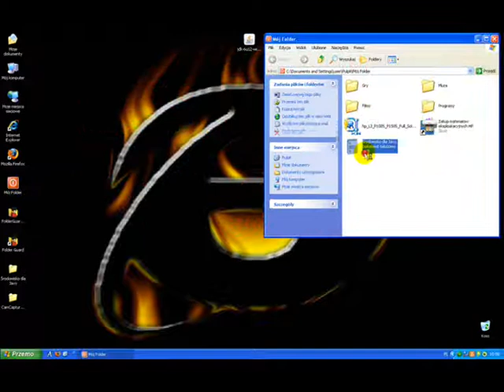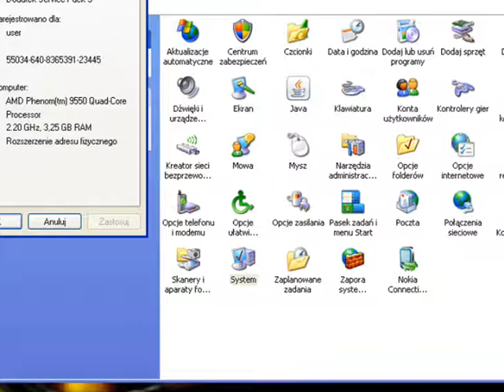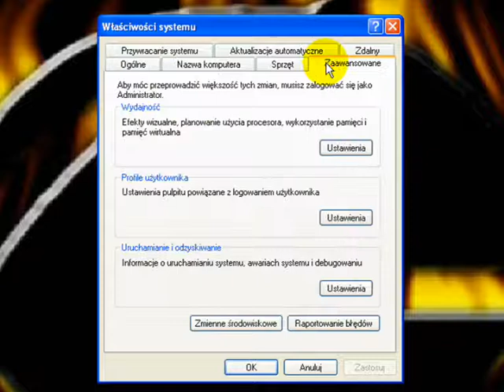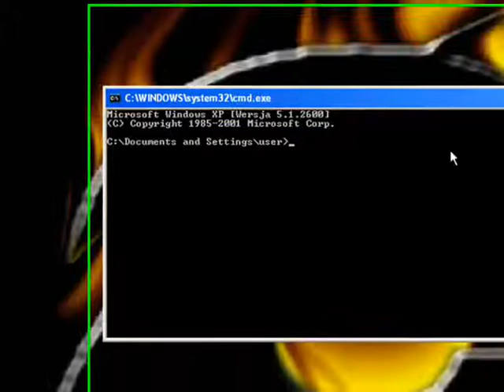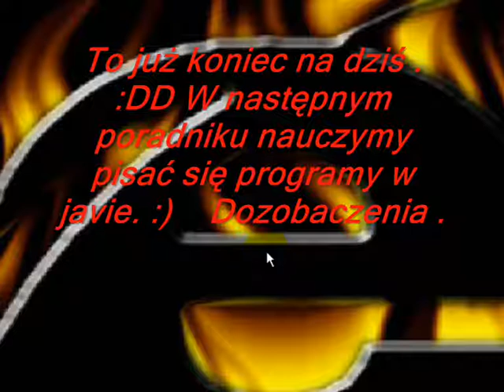Poradnik HD : Środowisko dla programowania w Javie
W tym filmie pokazane jest jak przygotować sobie środowisko w javie.